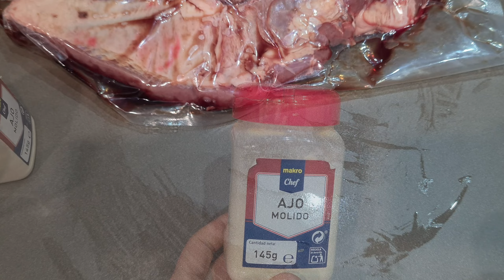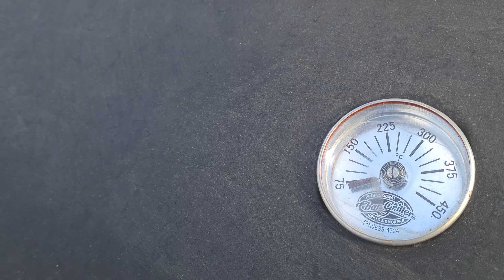BRISKET CARNE AHUMADA receta fácil y PASO a PASO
El brisket de ternera es un clásico de las barbacoas americanas, especialmente en Texas. Es un plato muy sencillo de preparar pero a la vez requiere estar muy atento y cuidar los pequeños detalles para conseguir preparar la receta auténtica del brisket estilo Texas.

Hace años vi como el chef Buddy Valastro preparó un pulled pork en el que utilizaba café para darle sabor, color y aroma al cerdo. La idea nos gustó mucho y desde entonces lo hemos preparado utilizando este ingrediente para el rub de brisket o aderezo para el brisket y el pulled pork.

A nosotros como más nos gusta es ponerlo dentro de un buen pan de centeno o pan alemán con una miga consistente, pepinillos y algo de mostaza,  y para acompañar una ensalada para creer que comemos sano 🥸

Esperamos que os guste la receta y que os relajéis viendo como la preparamos igual que nosotros nos relajamos preparando este brisket ahumado.

🥩 Ingredientes:
- Brisket entero
- 250ml de caldo pollo o vino blanco
- Café molido
- Azúcar moreno
- Sal de mesa
- Ajo en polvo
- Pimentón
- Pimienta negra

📽️ Momentos clave:
00:00 - Inicio
00:10 - Ingredientes
0128 - Limpiando el brisket
02:17 - Rub para brisket
04:00 - Encendiendo el fuego
06:00 - Envolviendo el brisket
06:38 - Listo para comer

🎬Si queréis ver más platos cocinados en esta olla ferroviaria os dejo una lista de reproducción con unos cuantos: